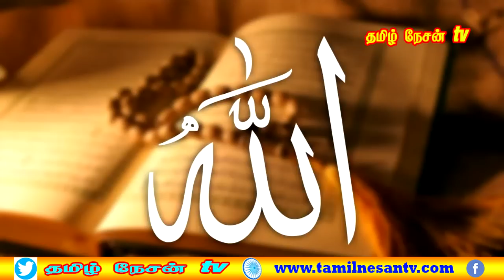MALAYSIA TAMIL NEWS 31.07.2023 சொஸ்மா கைதிகளின் குடும்பத்தார் உண்ணாவிரதப் போராட்டம்.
1.பாஸ் கட்சி மீது பேரா அரண்மனை போலீசில் புகார்.
2.ஒரு நாள் கிளந்தானை பக்காத்தான் கைப்பற்றும்.
3.மலாய் வாக்காளர்களுக்கு மட்டுமே முன்னுரிமை.